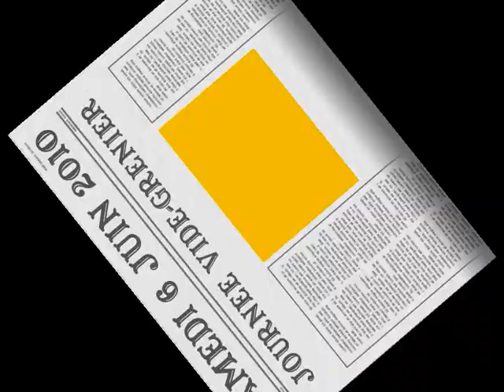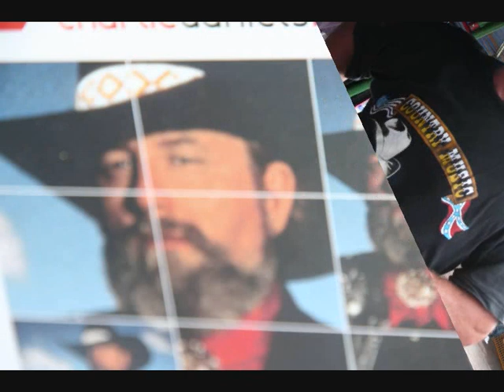DIMANCHE 06 JUIN 2010 JOURNEE VIDE-GRENIER A MONTREUIL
JOURNEE VIDE-GRENIER ORGANISEE PAR LA MAISON DE QUARTIER MONTREAU-RUFFINS